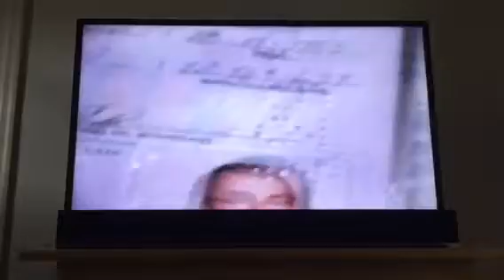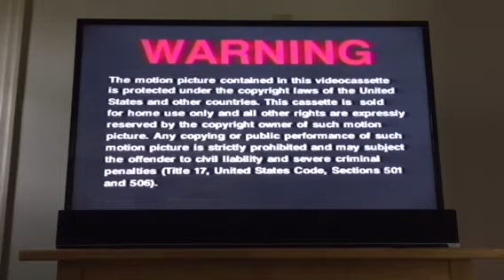Opening to The Peacemaker 1998 VHS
1. Mouse Hunt trailer
2. Amistad trailer
3. The Jackal trailer
4. The Apostle trailer
5. Warning screen
6. "This film has been modified..."
7. DreamWorks Pictures logo

Print Date: February 25th, 1998

FUN FACT: This was the very first film released by DreamWorks Pictures.